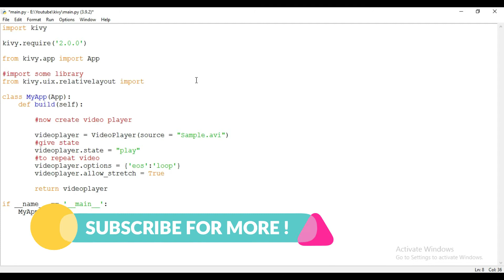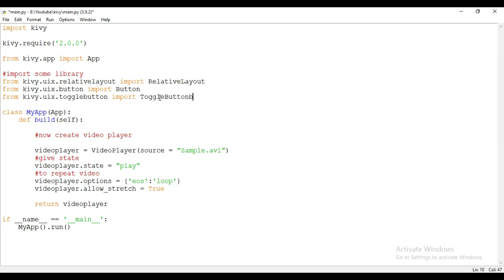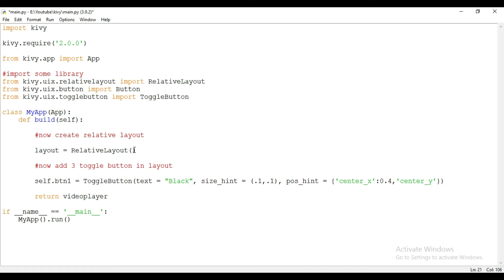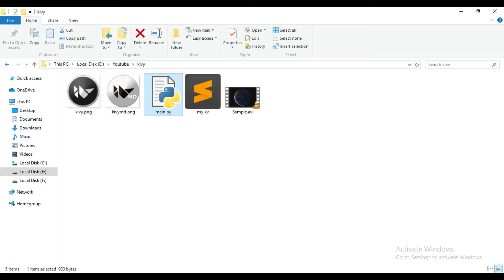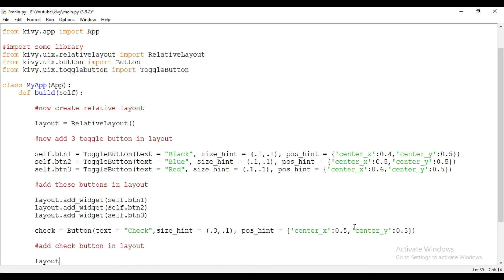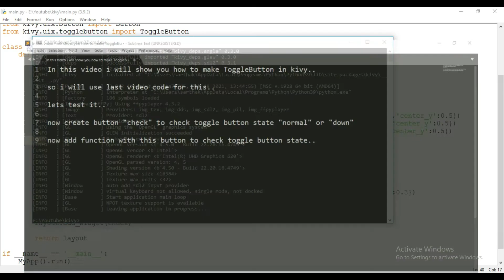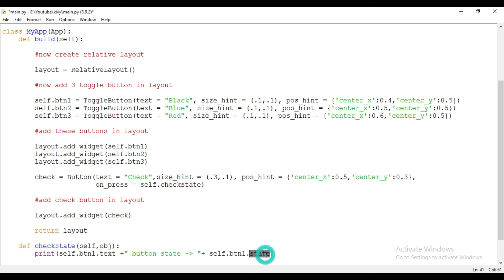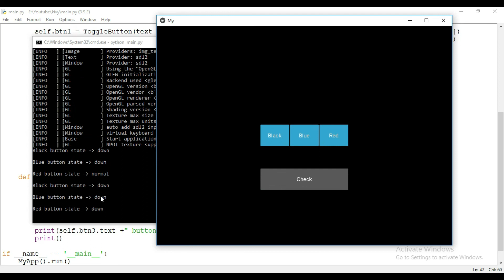Kivy Toggle Button | Kivy Tutorial For Beginner | Kivy 2021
In this video I will show you how to make toggle button in kivy application.

By the end of this video you will understand how to use toggle button in kivy.

Your query covered in this video :-
1. how to make toggle button in kivy ?
2. how to check toggle button state in kivy ?
3. how to print toggle button state in kivy ?
4. how to change toggle button state normal to down in kivy ?